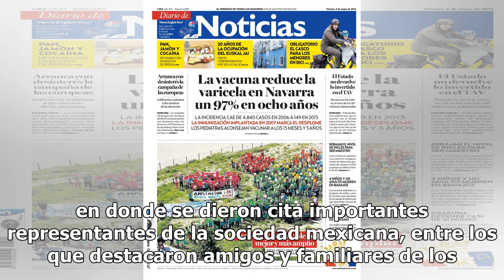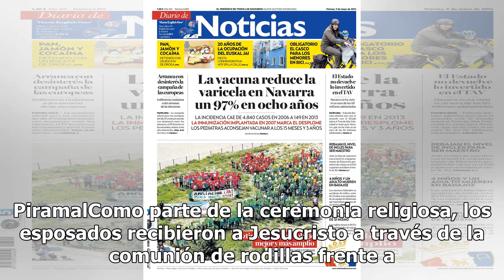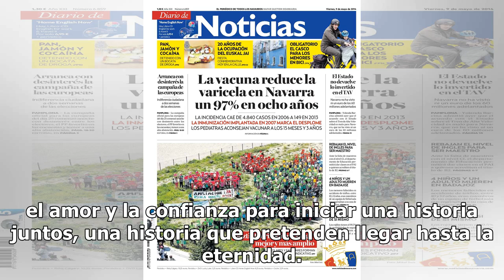Hugo Carrera y Tania Moore unen sus vidas en emotiva boda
Con las olas del mar, la arena y el rojo atardecer de Acapulco como testigos, fue como Hugo Carrera y Tania Moore unieron sus vidas y almas en matrimonio ante los ojos de Dios "hasta que la muerte los separe".El exclusivo jardín 7.17, ubicado en la zona Diamante del puerto, fue la recepción del enla...